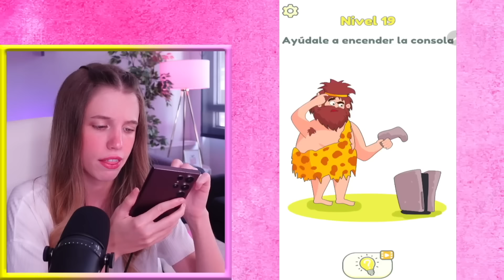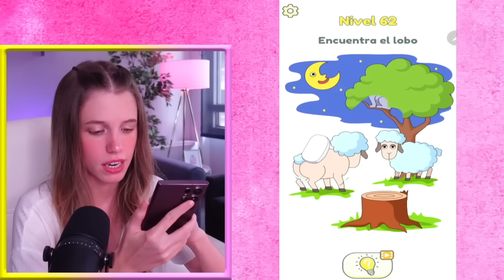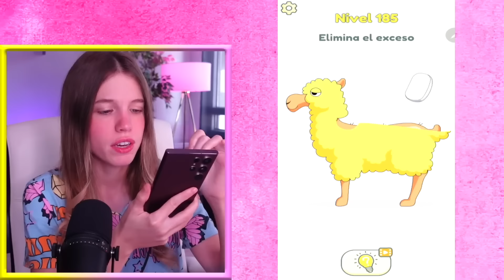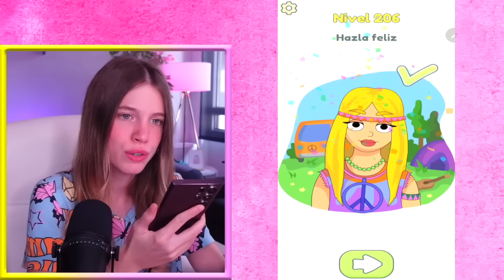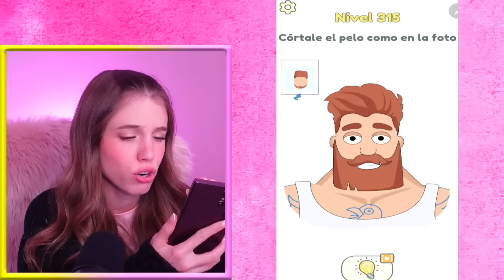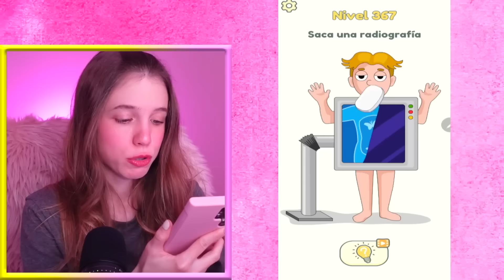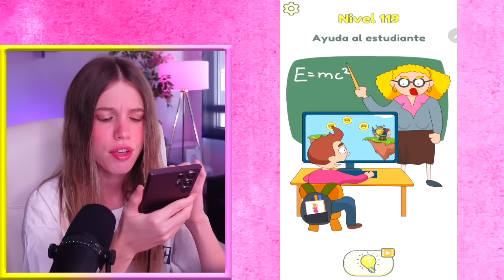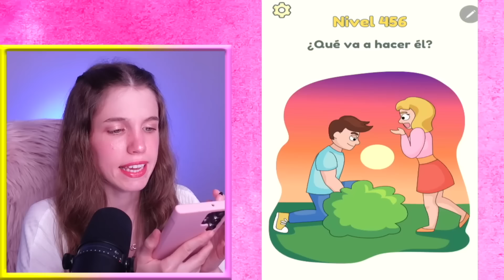BORRA PARA SALVAR SU VIDA 😈 TODOS LOS NIVELES DE DOP!! ✍🏻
Espero que os guste este: BORRA PARA SALVAR SU VIDA 😈 TODOS LOS NIVELES DE DOP!! ✍🏻